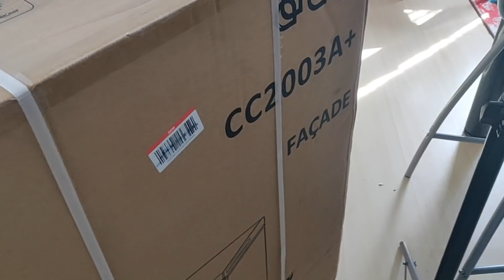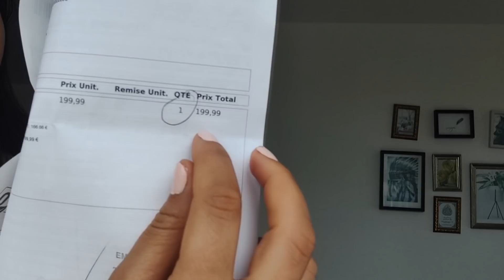ناري العيد قرب ونا باقي موجدت والو شوفوا حالتي و فين غبرت لبارح